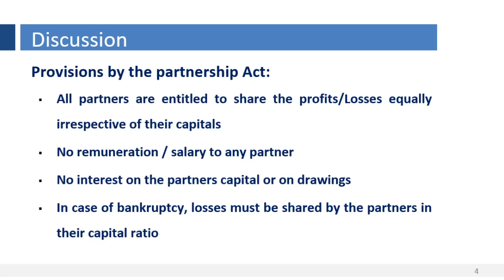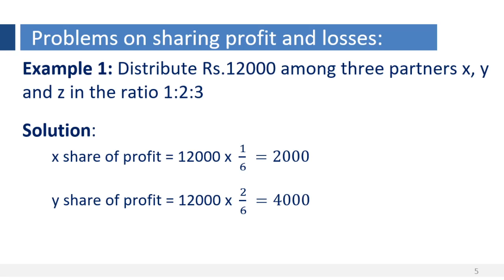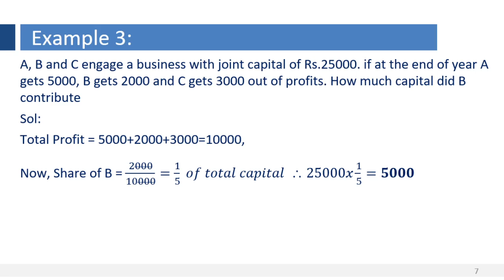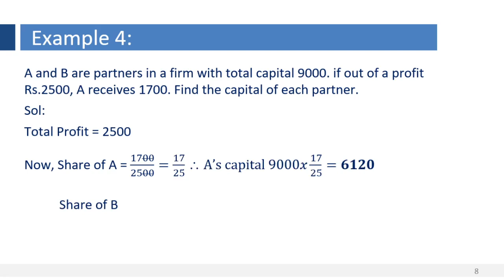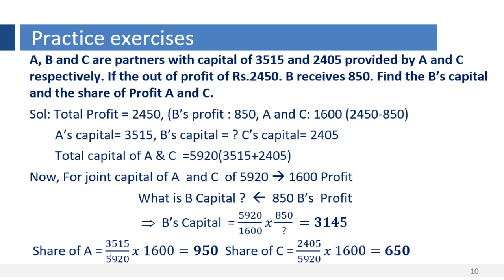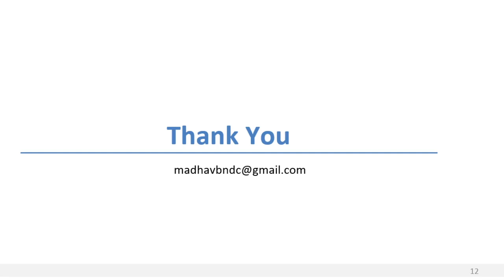Partnerships commercial Arithmetic | unit 1| lesson 1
Partnership lesson1